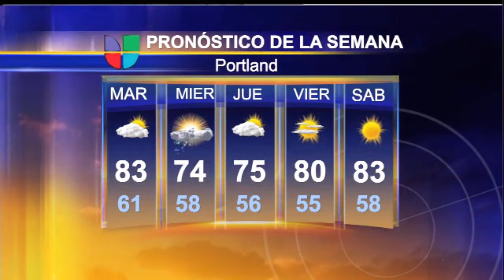Clima de Portland 16 de julio